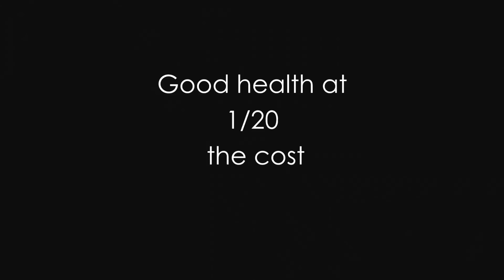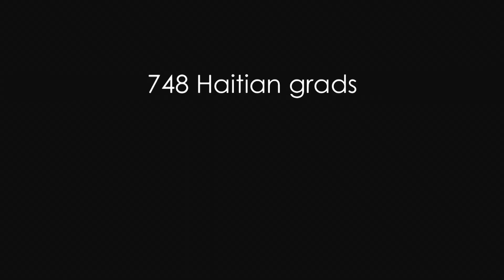Where to train the world's doctors? Cuba.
American journalist and Havana resident Gail Reed spotlights a Cuban medical school that trains doctors from low-income countries who pledge to serve communities like their own.